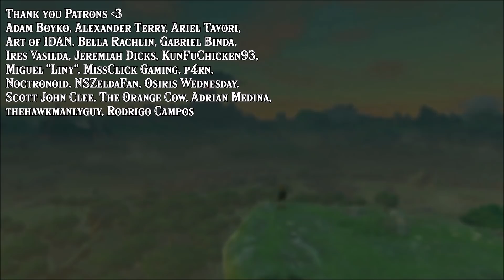STASIS CRUSHER Ability = GLITCH + Stasis + Arrow Rush + Weapon Rush in Zelda Breath of the Wild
Link plans a DEVASTATING OP COMBO using the Teleport Strike GLITCH! Get enemy to attack you, Stasis him, hold weapon, side jump and press ZR + Y to start slow time arrow rush, shhot arrows, Press B to cancel mid air rush and the hold ZL on target and press Y to start weapon flurry rush!

End screen music:

The Legend of Zelda: A Link to the Past "Lost Woods", remixed by Ben Cousins